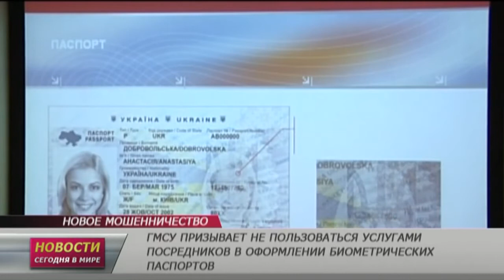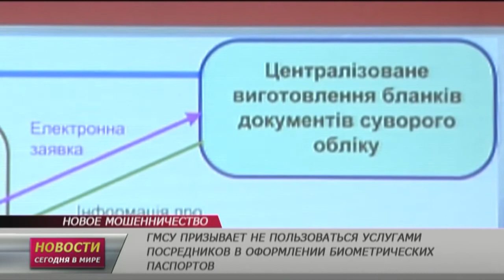16 января: Новости. Сегодня в мире (выпуск от 15:00)